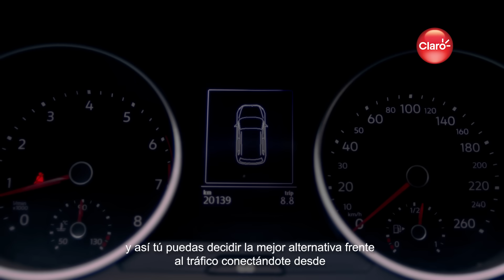¡Claro5G ya es una realidad!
Gracias a nuestra tecnología 5G y en colaboración con Alac OOH Perú, transmitimos en tiempo real desde algunos puntos de la ciudad para que puedas revisar el tráfico antes de salir de casa! 😉 🚙 ¡Ingresa a y HazloRealidad!